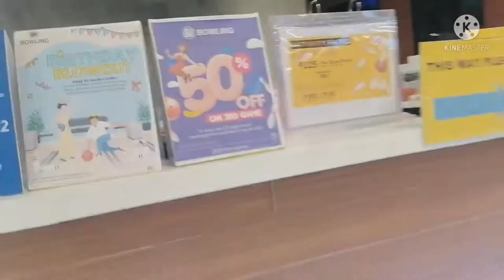Npag utusan, nabusug, pinabalutan ng bringhaus mula vikings🤣🤣🤣...